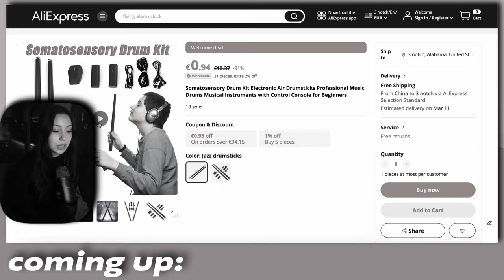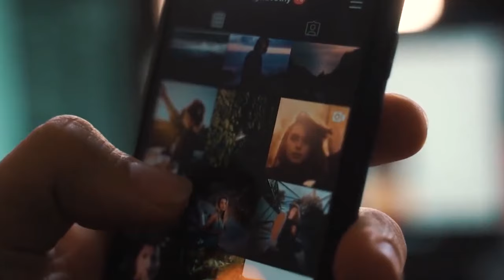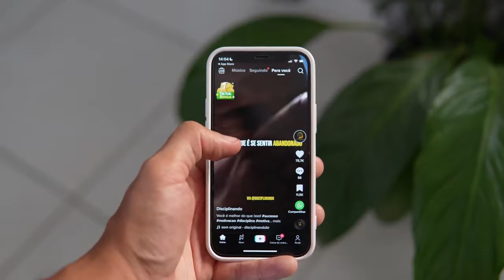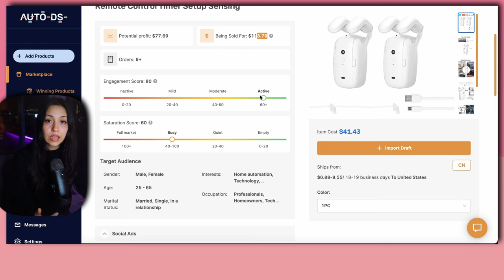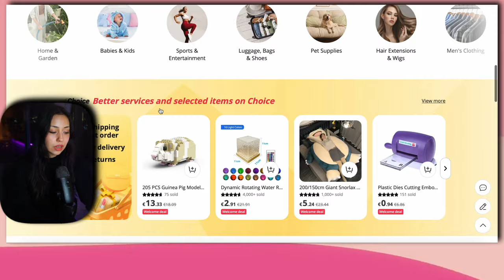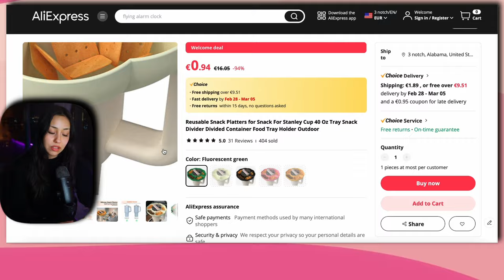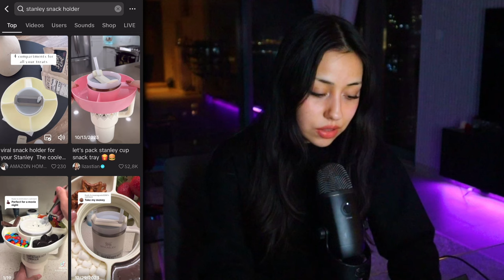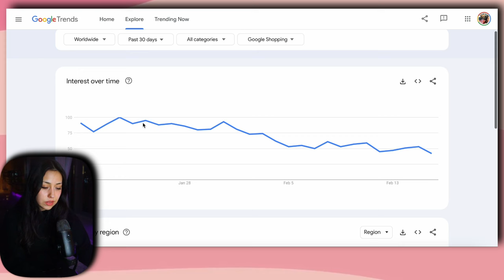How I Find $10K/Day Winning Products (Dropshipping Product Research)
Today I'm sharing my entire product research strategy for Shopify Dropshipping in 2024 from finding the product to scaling it with paid ads or organic TikTok dropshipping, enjoy.